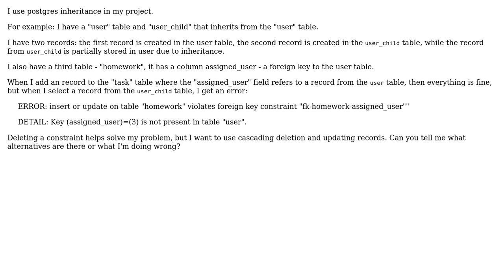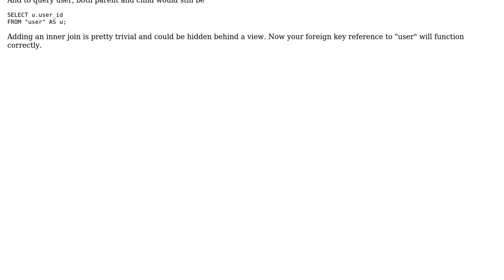Postgres inheritance and foreign keys or alternative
With thanks & praise to God, and with thanks to the many people who have made this project possible! | Content (except music & images) licensed under CC BY-SA | Music | Images & others | With thanks to user Miles Elam user leetoff and the Stack Exchange Network Trademarks are property of their respective owners. You are responsible for your own actions.